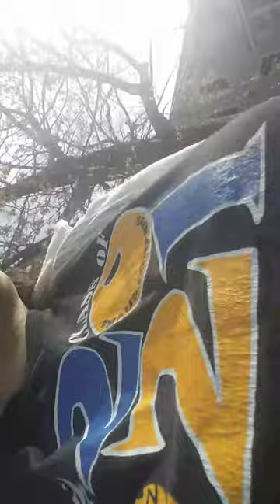Best friends for life